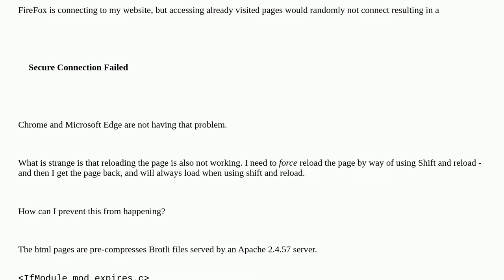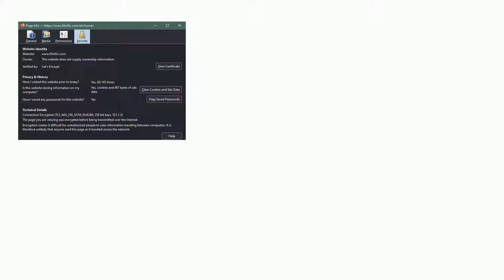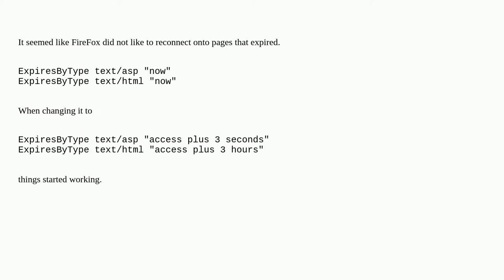FireFox gets ns_error_net_interrupt when clicking on loaded page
A special thanks goes out to the awesome community

  cache apache-2.4 firefox connection ssl